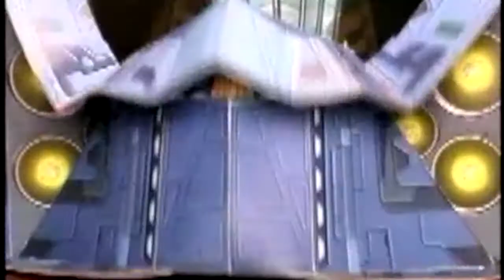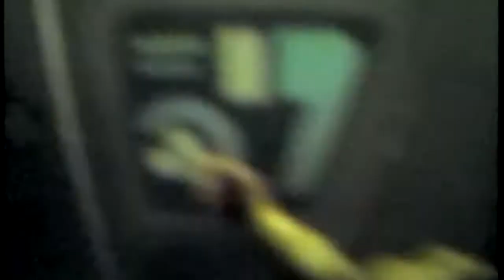The Virtual Movie Studio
A table-top movie making system with adjustable focus miniature video camera, sound recording, fully articulated camera crane/dolly and pop-up film studio inside a portable clap-board. Created by Richard Isaacs, Director of R&D, Curious Toys, NY, NY  and The Wing Han Group , Hong Kong